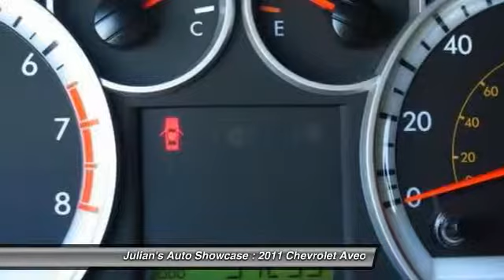2011 Chevrolet Aveo LT New Port Richey FL 34652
2011 Chevrolet Aveo LT

This vehicle is located at:

6404 US Highway 19 North